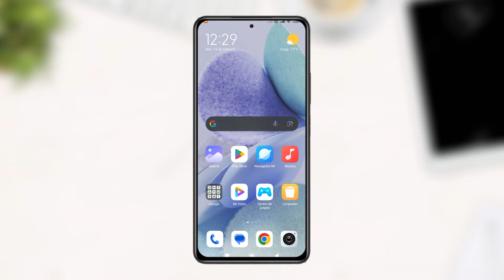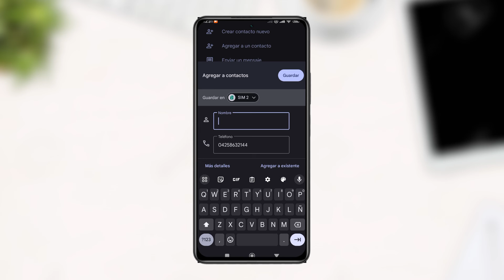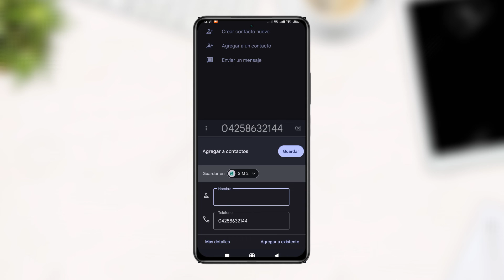Cómo Guardar Contactos en la Tarjeta SIM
Aprende a como Guardar Contactos en la Tarjeta SIM de la manera más fácil, te enseñamos paso a paso a como poner los contactos del celular en la tarjeta SIM para que puedas tener un Backup.

Para guardar contactos en la tarjeta SIM, puedes hacer lo siguiente:
1. Enciende el teléfono Android que vas a dejar de usar.
2. Pulsa el icono de "Contactos" y accede al menú "Ajustes".
3. Pulsa en la opción "Contactos".
4. Pulsa en "Importar/Exportar contactos".
5. Selecciona "Exportar a tarjeta SIM".

Para ver los contactos guardados en la tarjeta SIM, puedes hacer lo siguiente:
1. En los "Ajustes" del dispositivo, ve al apartado de "Contactos".
2. Pulsa sobre la opción para seleccionar qué contactos deseas ver.
3. Elige los contactos guardados en la "Tarjeta SIM".
4. De forma predeterminada, la tarjeta SIM no está disponible para almacenar contactos.

Aprende a como guardar contactos en la Tarjeta SIM del celular.